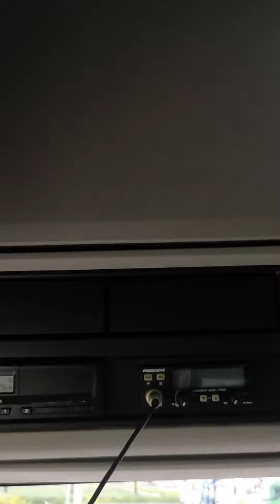Kleyn Trucks - SCANIA R450 2019 433,819 km